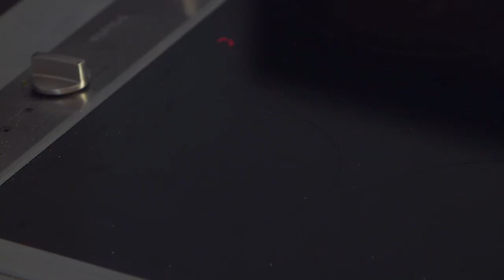Bruschetta d'asperges vertes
Une bruschetta, c’est tout simplement une tartine de pain huilée, aillée et recouverte de légumes dont les Italiens se régalent depuis des siècles. Nous l’avons interprétée avec des asperges rôties et sublimée avec du jambon de Parme et un condiment d’herbes. Résultat ? Un concentré de saveurs bien méditerranéennes.

✨ Liste des ingrédients :
4 tranches de jambon de Parme
1/2 botte de basilic
1 rougette
1 radicchio
12 copeaux de parmesan
20 asperges moyennes
Fond blanc de volaille
Huile d'olive
Sel
1 gousse d'ail pelée et dégermée
1 oeuf
1 c. à c. de moutarde
10 cl d'huile d'olive
3 cl de vinaigre de vin
1/4 botte de cerfeuil
1/4 botte d'estragon
1/4 botte de persil
1 échalote
1/4 botte de ciboulette
1 botte de cébette
Sel
4 tranches de pain de campagne de 1 cm d'épaisseur
1 gousse d'ail
Huile d'olive

Et pour ne rien rater de nos nouvelles recettes, nos reportages et nos conseils